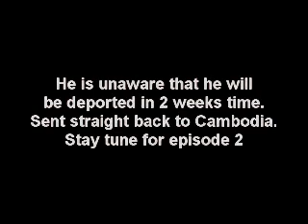Khmer released from Jail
Toni Chandon just released from an Australian jail is talking about his experience.